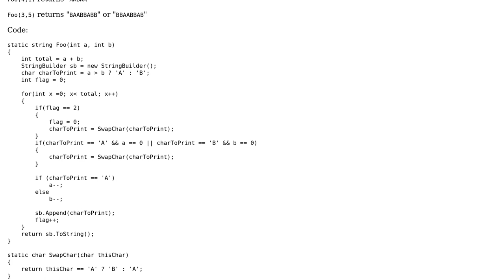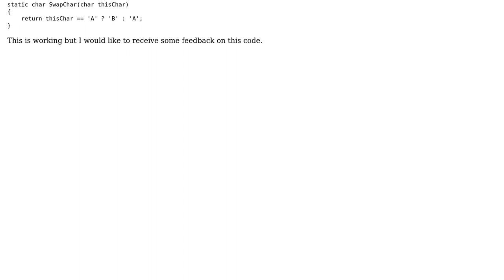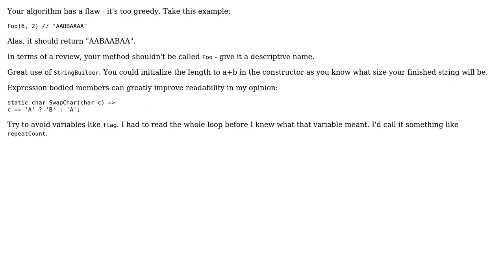Building a string with only two repeating characters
With thanks & praise to God, and with thanks to the many people who have made this project possible! | Content (except music & images) licensed under CC BY-SA | Music | Images & others | With thanks to user RobH user Isham Mohamed and the Stack Exchange Network Trademarks are property of their respective owners. You are responsible for your own actions.